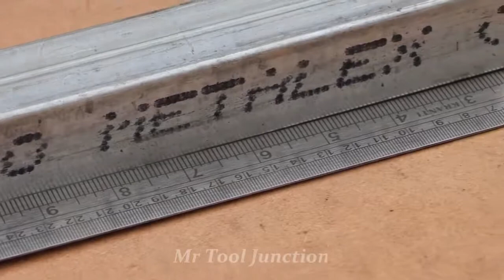เทคนิค การเข้ามุมฉาก ขาโต๊ะเรซิ่นสวยๆ By: TK.โต๊ะเรซิ่น Epoxy Resin DIY 3D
เรียนรู้จากคลิป(ตามภาพฉาย)